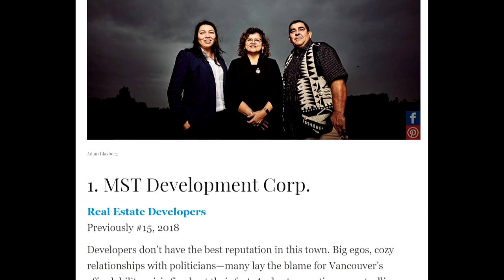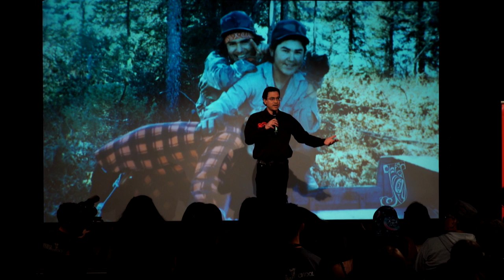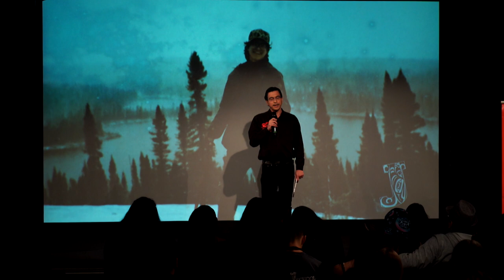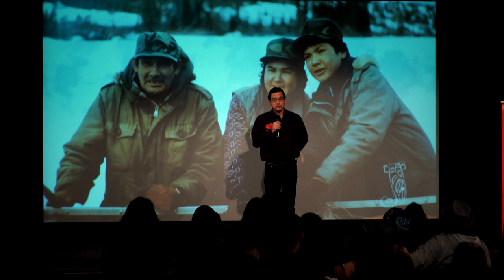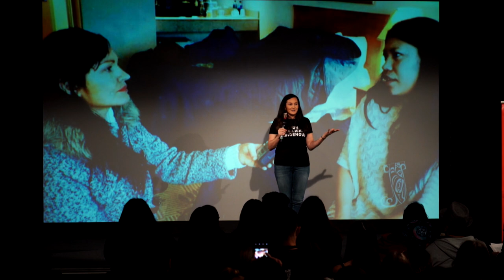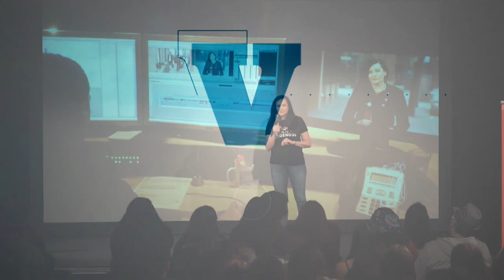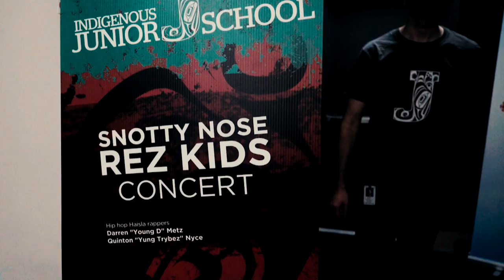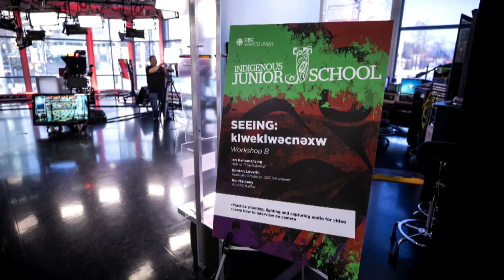Contemporary art and traditional teachings | Our Vancouver Full Show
Indigenous people are transforming their lives, their communities, and they’re sharing their stories in their own voices.

On this special episode of Our Vancouver, highlights from CBC Vancouver’s Indigenous Junior J-School, and how a Cree artist is combining contemporary art with traditional teachings to promote positivity among young people.